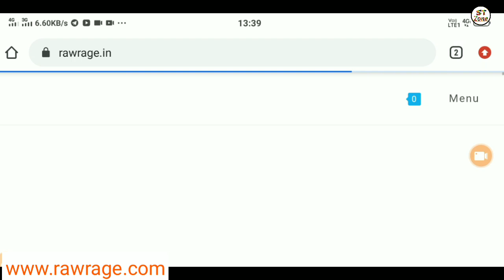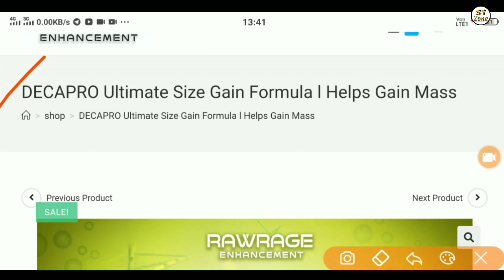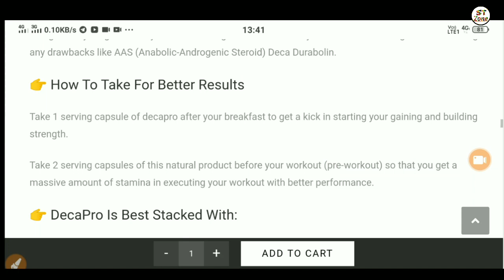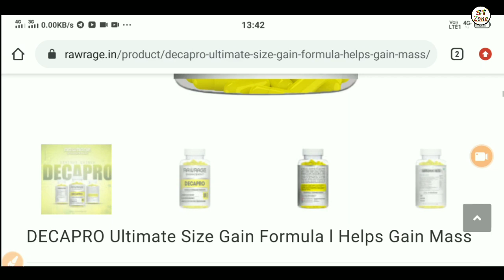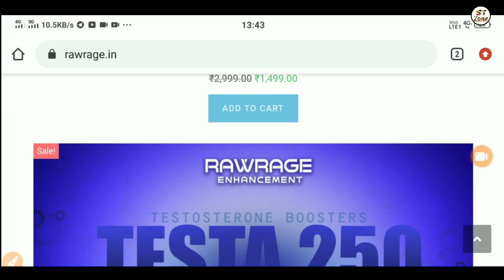Best Natural Supplement to Increase Mass | Deca Pro | No Side Effects | Muscular Body Gain| ST Zone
Best Natural Supplement For Muscle Gain & Body Making || Muscular Body Gain || Best Supplement
DecaPro Is The Natural Alternative Of Bulking Steroid Deca Durabolin. It Is Formulted With Powerful Enhancers Which Is Natural.
Amazon Link:- RawRage DECAPRO Ultimate Size Gain Formula l Helps Gain Mass

Desi Style GYM Workout Village Boy Hard Motivational Workout, Desi Diet Plan And Desi Village Bodybuilding ,  Desi Bodybuilding , Desi Muscular Bodybuilder And Desi GYM , Indian Army Motivational Workout .

Video Source